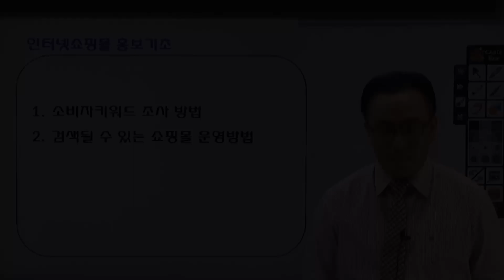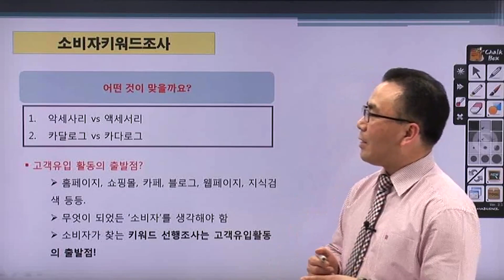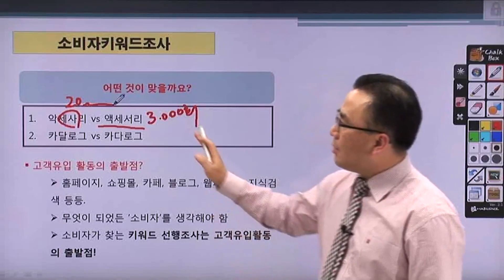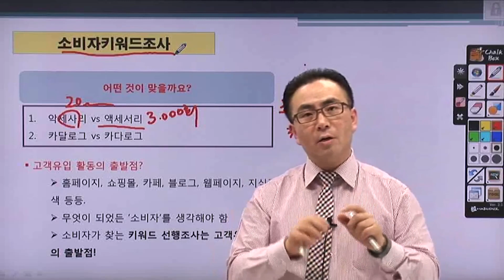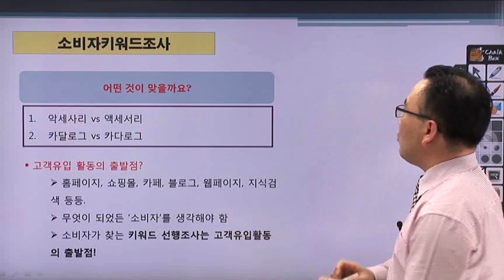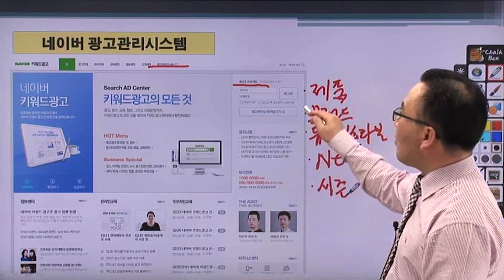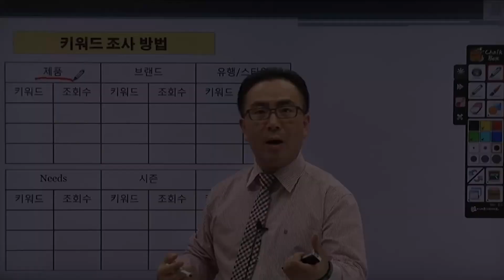[창업가이드] 인터넷 쇼핑몰 창업과 운영 - 실전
인터넷쇼핑몰 현황을 이해하고 아이템탐색 후 환경분석 등을 통하여 쇼핑몰 전략을 수립할 수 있다. 전략에 맞는 인터넷쇼핑몰 구축방법과 다양한 홍보기법을 습득하여 성공적으로 인터넷쇼핑몰을 창업하여 운영할 수 있다.

학습대상
- 인터넷쇼핑몰 창업에 대한 꿈이 있으신 분들
- 창업 성공 방법을 전문가에게 배워보고싶으신 분들

1. 인터넷쇼핑몰 홍보 기초
2. 키워드광고를 활용한 쇼핑몰 홍보
3. 블로그를 활용한 쇼핑몰 홍보
4. SNS를 활용한 쇼핑몰 홍보
5. 로그분석과 재구매 관리